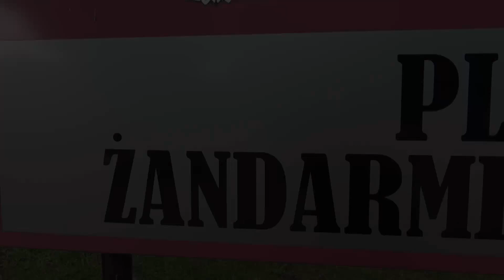GaszynChallenge - Placówka ŻW w Bartoszycach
Żołnierze Placówki Żandarmerii Wojskowej w Bartoszycach włączyli się do akcji Gaszyn Challenge.